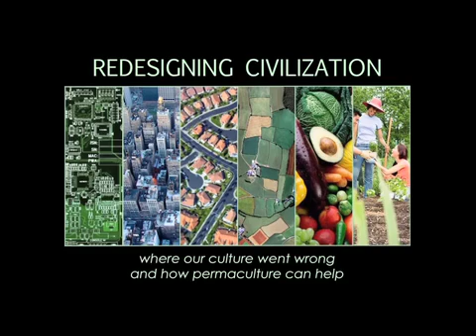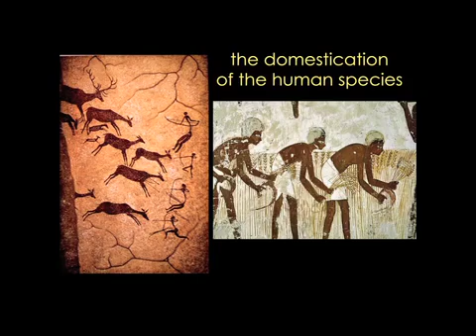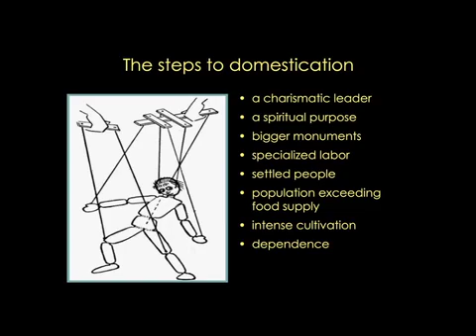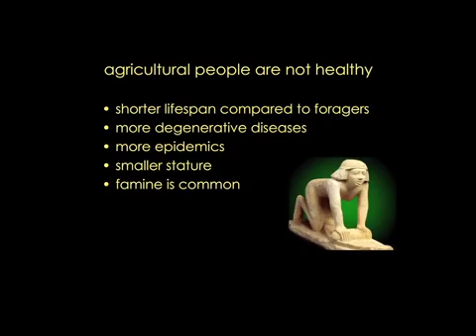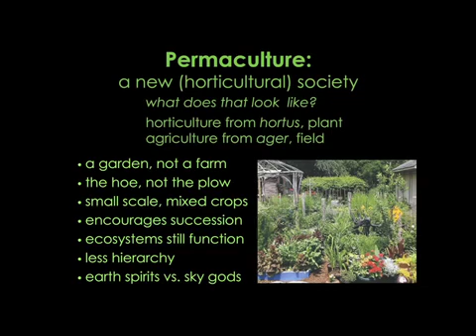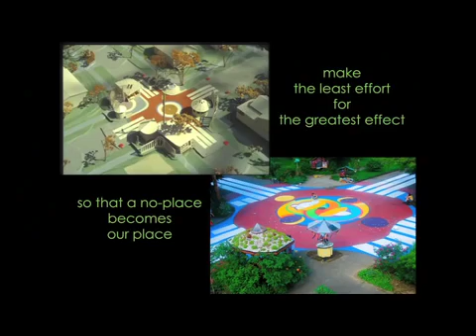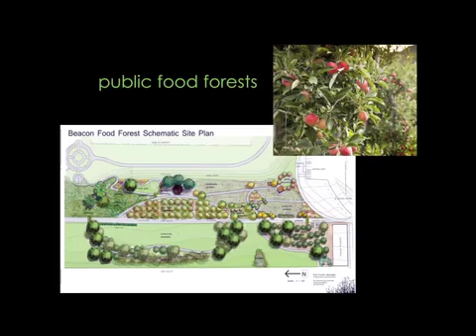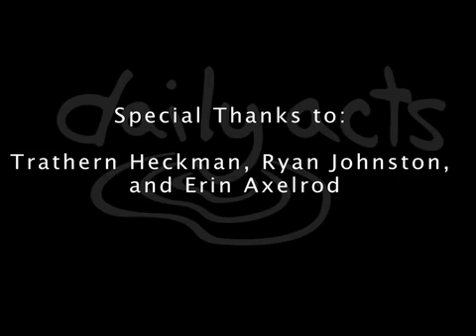Redesigning Civilization with Permaculture - Toby Hemenway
Permaculture will be one of the primary keys in helping us escape the un-sustainable cycle we find ourselves trapped in.